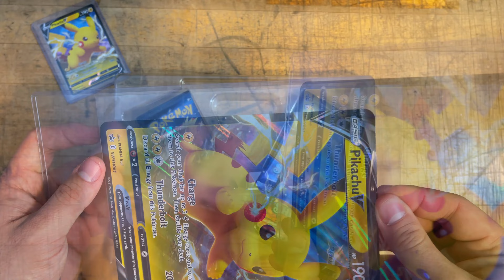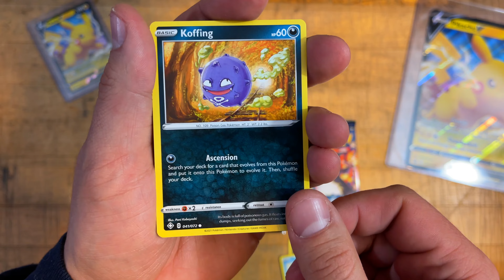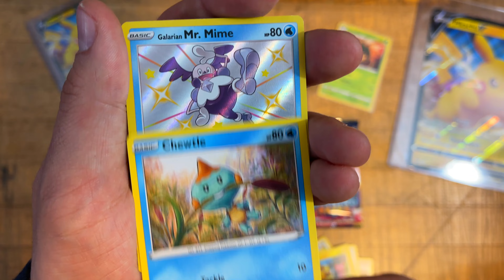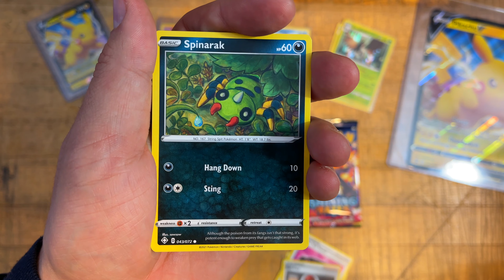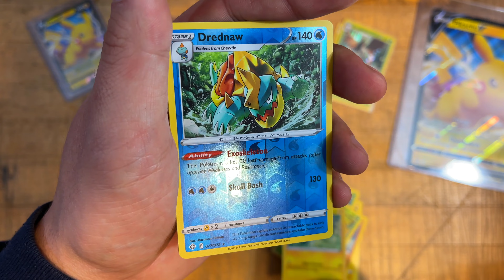Unboxing an Entire Pikachu V Collections Box! EPIC PULLS!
There are some serious pulls to come out of this Pikachu V Collectors box, and i'm pumped to share them with you. I haven't opened a LOT of Shining Fates, but when I see them, I grab what I can. MSRP only, fam.

No name. No face. No talking. Simple ASMR style Pokemon card openings.

Also, check out Amazon for sweet Pokemon deals:

Penny Sleeves